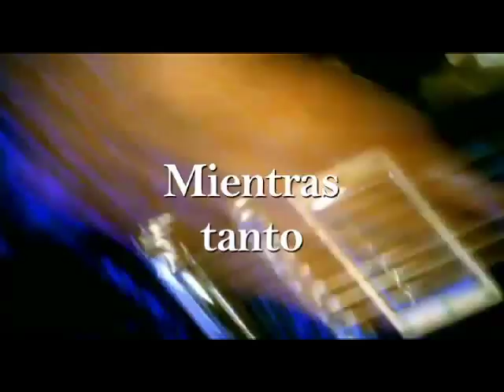El hombre mandarina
El tema de los hombres maltratados por las mujeres es lo que verá en este scketch humoristico.
 En Carne Ajena Serafín el Mandarín